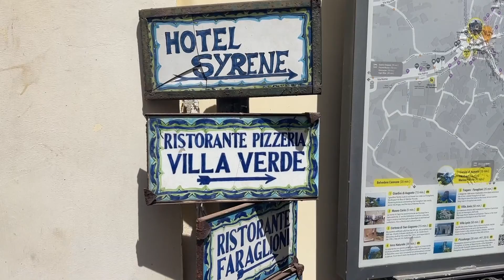CAPRI: day-trip de Nápoles, o que fazer em um dia, como chegar em Capri, tour pela ilha, gruta azul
Está indo visitar Nápoles e quer passar um dia explorando a ilha de Capri? Nesse vídeo de conto tudo! Como chegar em Capri de Nápoles, o que fazer, tour de barco pela ilha de Capri, como funciona para visitar a gruta azul e se vale a pena visitar a gruta azul.

Como sempre, com muita informação, dicas de viagem e muita comida gostosa!

Eu sou a Dani eu sou apaixonada por viagem e comer bem, por isso aqui no canal você vai encontrar muitas dicas de viagem, comidas típicas e onde comer bem!
Também moro na França há 5 anos, por isso posto dicas sobre o que fazer no sul da França e com dicas de residente, tudo local. Para você conseguir melhor o roteiro e comer bem durante a sua viagem pela França.

Para roteiros personalizados entre em contanto comigo!

Bem vinda(o) ao canal Fome de Viajar!
Encontre mais dicas de viagens, gastronomia e receitas no nosso blog